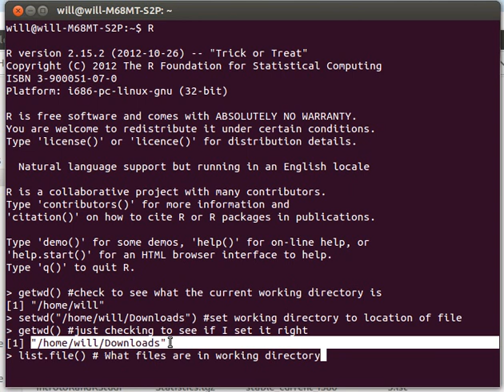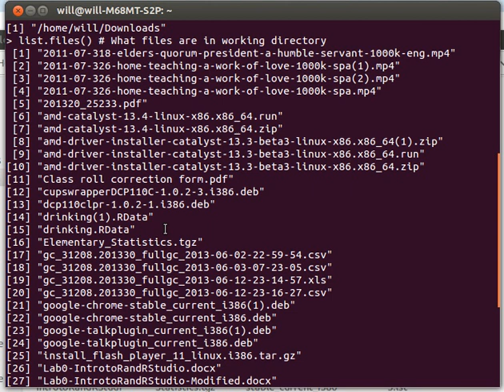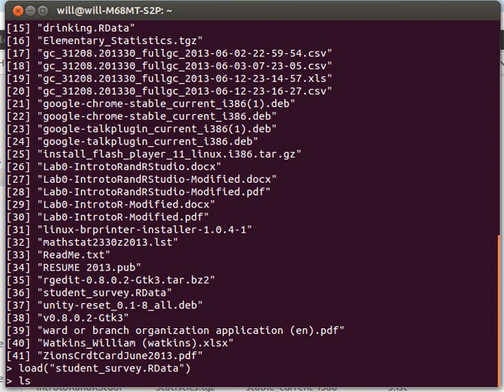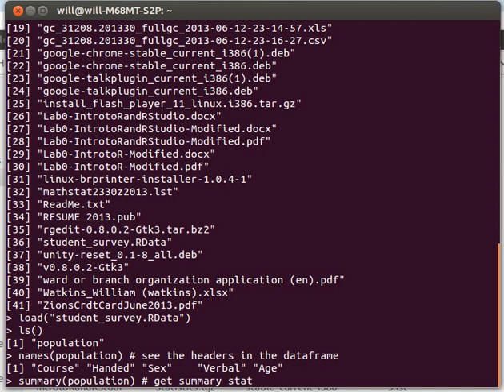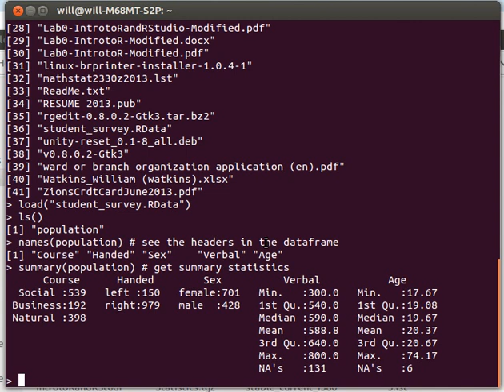LoadingAndDocumentingInR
The use of a number of R functions are discussed, including getwd, setwd, and load. In addition using the # to denote a comment is also discussed. Written assignments in class should include documented R commands.